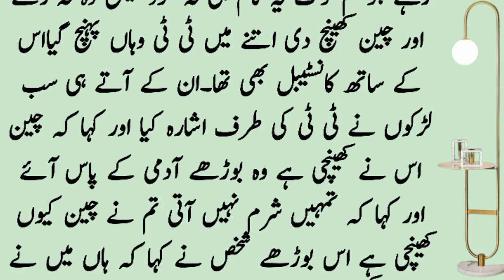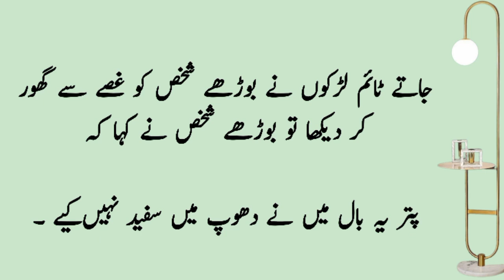moral Story // جیسا کرو گے ویسا بھرو گے // ikhlaqi Kahani